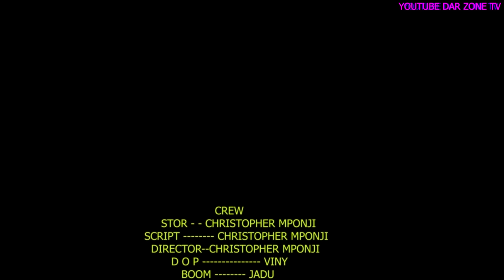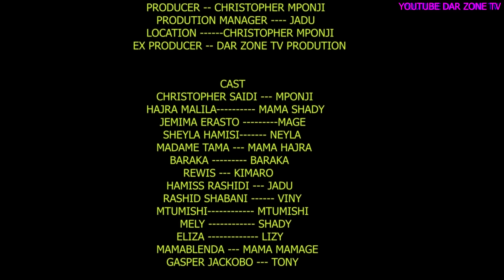DADA WA KAZI AGEUKA MKE EP YA 51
BEST BONGO MOVIE 2024.